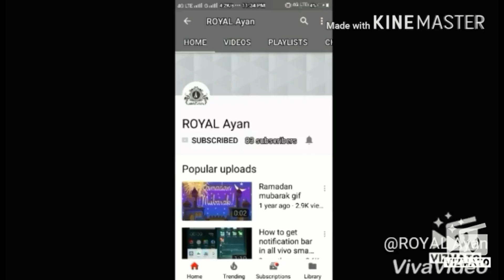Jaipur metro full review/inside and outside of jaipur metro/ride in jaipur metro/nice ride in metro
Namaskar and hii I am ayan and this is my new video on my channel ROYAL ayan

In this video we ride in jaipur metro and u can enjoy ride of jaipur metro

Jaipur is one of metro cities of india and jaipur metro is very nice in terms of visting and tour in jaipur

And subsribe our channel ROYAL ayan